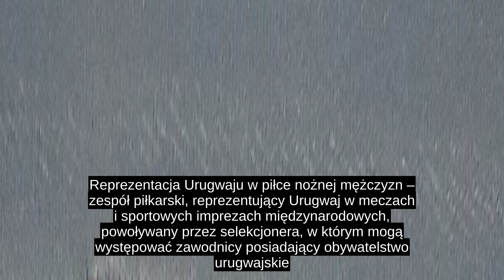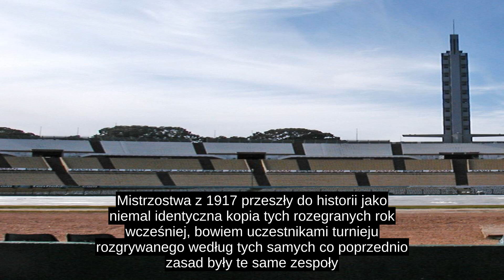Reprezentacja Urugwaju W Piłce Nożnej Mężczyzn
Reprezentacja Urugwaju w piłce nożnej mężczyzn – zespół piłkarski, reprezentujący Urugwaj w meczach i sportowych imprezach międzynarodowych, powoływany przez selekcjonera, w którym mogą występować zawodnicy posiadający obywatelstwo urugwajskie